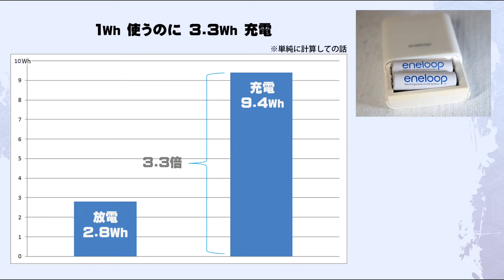エネループの充電効率 / 1Wh使うために何Whをかけて充電しなければいけないのか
コップに100mLの水を注いだら、100mLの水が入り、ほぼ100mLの水を飲むことができますが、充電池はそうはいきません。
充電池は化学反応で電気を貯めたり出したりするもので、100の電気が100入ることはなく、必ずロスが生じます。

今回は2本で調べましたが、本数が変わってきても充電電力は少し変わってきます。

2本の場合、充電は USBタイプ（KBC-E1A）の充電商品で 2.4W 程度の消費電力でした。
ACタイプ（BQ-CC53）だと 4W 程度で、充電完了時間もUSBタイプよりも早くなりました。
充電の消費電力量は両方ともほぼ同じで 9.4Wh 程度でした。
AC100VからDCの低電圧に変換するので、かなり変換ロスが生じるのかと思っていましたが、気にするほどでもありませんでした。

この商品を使って取り出せたのは 2.8Wh 程度でした（5年以上使っているエネループで）
新しいエネループだと 3.0Wh 程度でした（約7%多い）
負荷として使用したUSB接続のファンは 0.6W 程度の消費電力です。

「使える電気の何倍もの電気を使って充電するなんてもったいない」と思うかたもいるかもしれませんが、うちはエネループの充電はソーラーでおこなっています。
一度エネループに充電すれば、曇ろうが夜になろうが一定の電気が使えるようになるので便利ですし、電気代もかかりません。

エネループにも世代がありますし、これからも進化していきますので、これは2020年現在の情報となります。

私が持っているものは普通充電の商品であり、急速充電タイプではありません。
急速充電だと少々蓄電池に負担がかかるため、私は急速充電は行いません。

エネループの電圧は仕様では1.2Vになっていますが、充電したばかりだと1.44Vくらいあります。
電池で動くものは大体0.9Vに下がるまで使えるので、エネループは1.2Vと乾電池より低いですが、ほとんど問題なく動きます。
電力を食う商品だと、1.4Vくらいないとすぐに電源が落ちる様なものがありますので、その場合はエネループはほとんど使い物になりません。
一般的な1.5Vの乾電池か、乾電池サイズのリチウムイオン充電池が良いと思います。

単3サイズのリチウムイオン充電池

Panasonic USB入力・出力できる商品

=== 関連動画 ===
リチウムイオンバッテリー（モバイルバッテリー）の充電効率

ニッケル水素電池の充放電（充電効率は20%程度）

今回調べたところ、効率は30%程度（充放電機器の影響を考慮していない）になりましたが、やり方によってかなり幅があるので、参考程度に。

=== Key word ===
eneloop ニッケル水素電池 エネループの終止電圧 取り出せる電気の量 充電式電池 二次電池